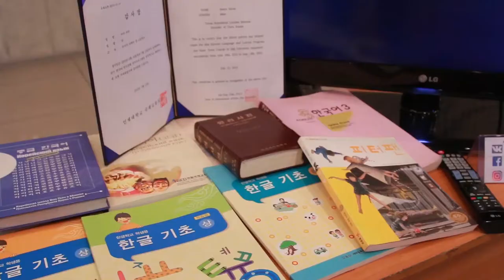Продвигай Туву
«Продвигай Туву!». Под таким девизом в национальном театре Тувы прошла встреча клуба блогеров, организованная радиостанцией «Голос Азии». Главная задача мероприятия - продвижение республики во всемирной паутине и привлечение туристов.